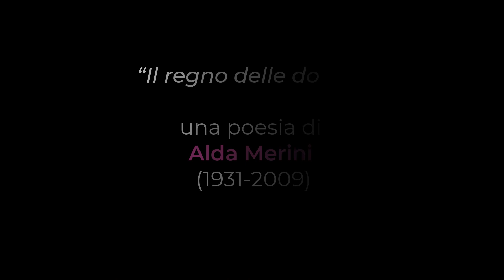LADY DAY POETRY - Alessandra Celletti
La seconda videopoesia di LADY DAY POETRY è con ALESSANDRA CELLETTI, pianista, compositrice creativa e molto talentuosa. Lontana da ogni etichetta, il suo unico centro gravitazionale è il pianoforte.

LADY DAY POETRY è una rubrica di videopoesie nata con l'intento d' iniziare a presentare, con la poesia, le artiste che ci stanno aiutando in questo ambizioso progetto, ma anche tutte quelle donne che si sentono in sintonia con Lady Day e che hanno voglia di mettere la faccia, oltre che la loro arte, per aiutare più donne possibili e dire, forte e chiaro, basta alla violenza in tutte le sue forme.

Lady Day è un pensiero, un’idea, un desiderio e una speranza di cambiamento. Un cambiamento culturale, sociale e strutturale del modo in cui le donne sono viste, e del modo in cui le donne vedono il mondo.

Per saperne di più o per proporci collaborazioni o donazioni a sostegno del progetto si può scrivere a: o sulle pagine dei nostri social.

Donazioni Lady Day: PostePay Evolution
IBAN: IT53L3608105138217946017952